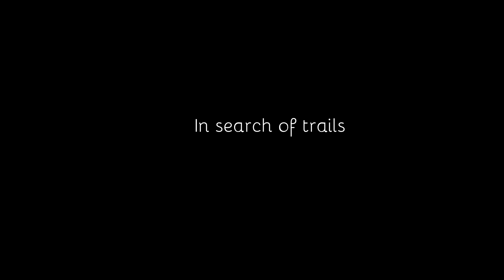Arzler Alm Trail - Innsbruck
Der Arzler Alm Trail bei Innsbruck ist ein mittelschwieriger Trail (S2) von der Arzler Alm runter nach Mühlau/ Innsbruck. Top ausgebaut!

Startort: Arzler Alm – hinter der Alm noch zirka 500 m bergauf, Abzweig auf der rechten Seite
Tourenstart: Völs Stadtzentrum, dort geht auch der GPS Track los
Zielort: Waldweg Hungerburg
Länge: 23,5 km (Trail: 2,8 km)
Singletrail-Skala: S2
Höhenmeter: 800 hm (Trail: 380 hm)
Kondition: mittel